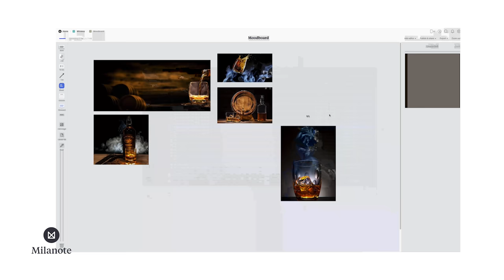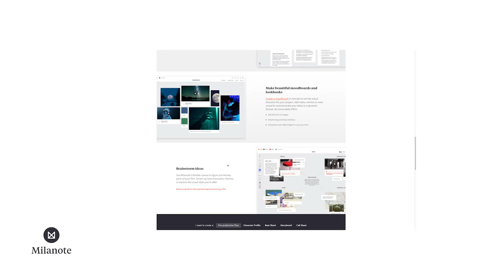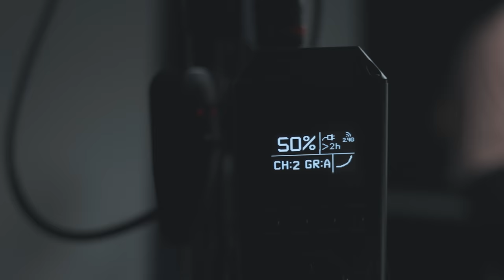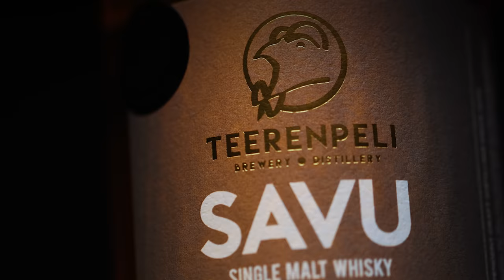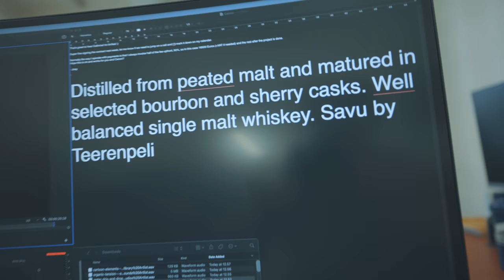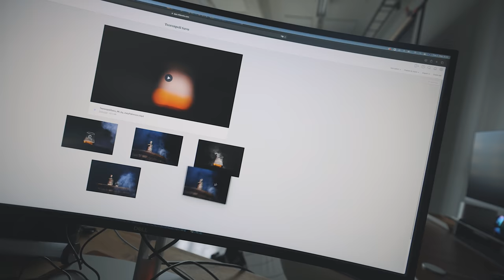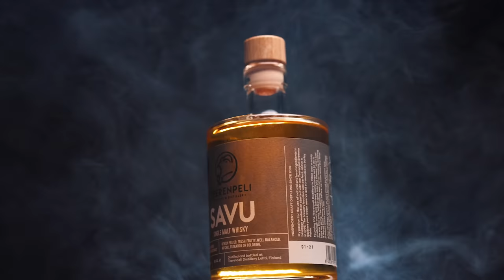How to Make $$$ with Your Camera! Film a Whiskey Commercial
TAKE PART TO MY $500 COMMERCIAL COMPETITION by creating a Whiskey Commercial!! Duration between 15 - 40sec! Post it on your IG and tag me @joeypalmroos to the post with joeyswhiskeycompetition to the caption - Deadline September 22nd!! I´ll be picking a winner on a Review Video :)

In this video Ill show you how you can make money with your camera! Shooting a spec commercial and then selling it afterwards!

My Gear:
Canon EOS R5
Canon RF 15-35mm
Canon EF 100mm Macro
Manfrotto 535 Carbon tripod
Canon BG-R10 battery grip
Polar Pro 82mm Variable ND
Lacie 2TB Rugged
Atomos Ninja V5
Zoom H5
Rode NTG2
Bose QuietComfort 35
Godox R1 RGB Mini
Rode VideoMicro